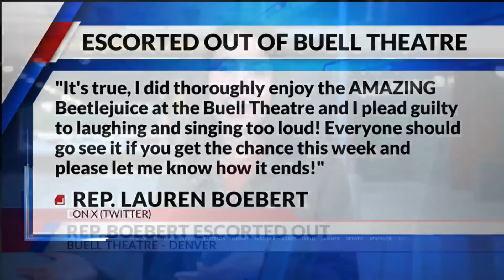Boebert escorted out of Denver theater during ‘Beetlejuice’ performance: report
Lisa D' Souza is outside the Buell Theatre where Rep. Lauren Boebert was escorted out in the middle of a performance of the musical “Beetlejuice” Sunday night for allegedly “causing a disturbance.”